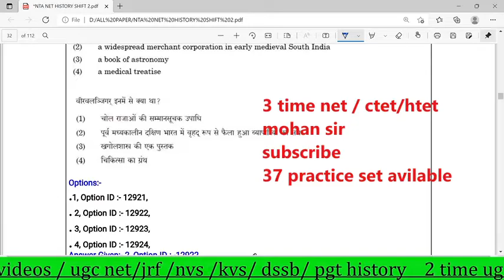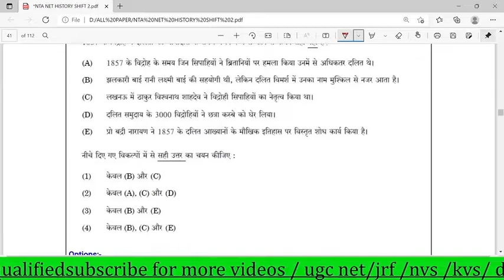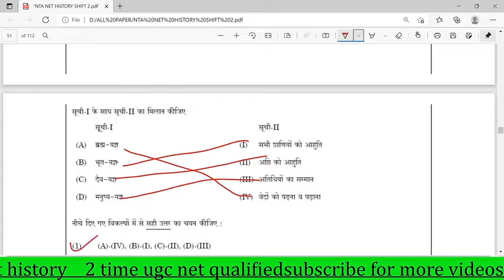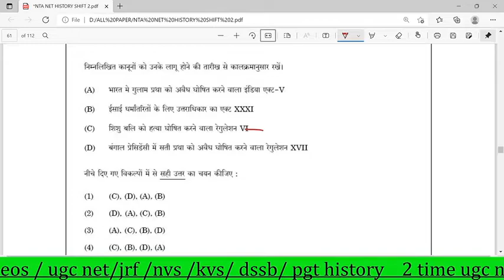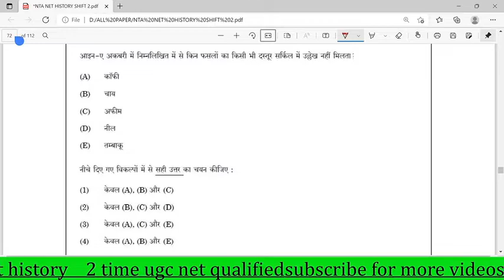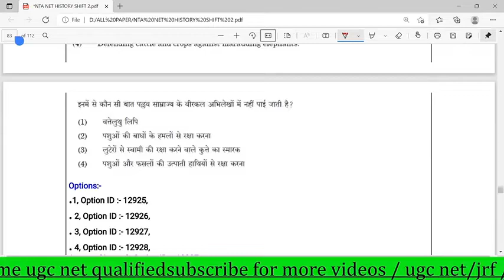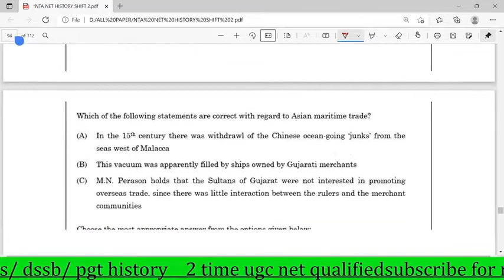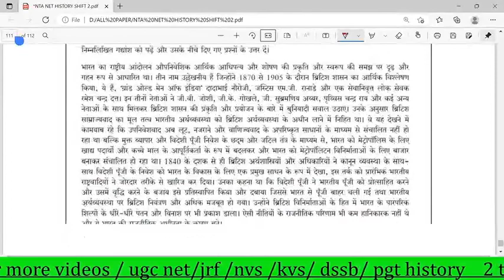shift-2 || history net paper official answer key || ntanethistorypaper2021-22